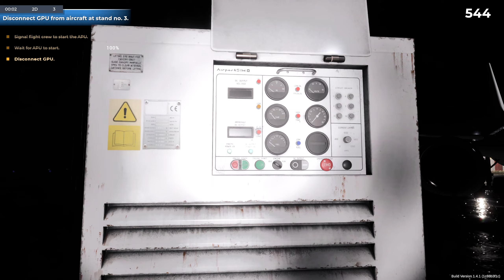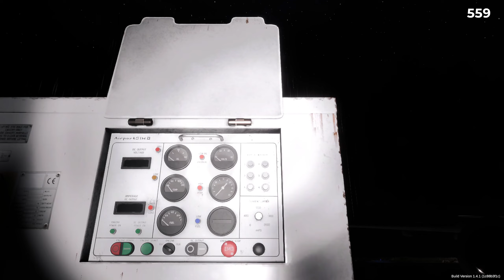Airport Sim #182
Thanks!

Fonts (used in my thumbnails):
The Division 2: Ghost Clan by Iconian Fonts: